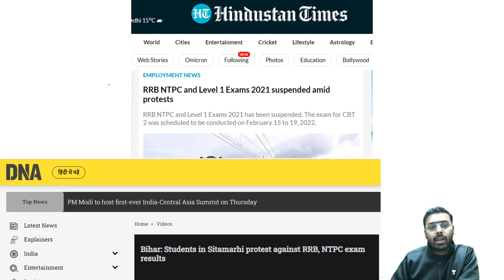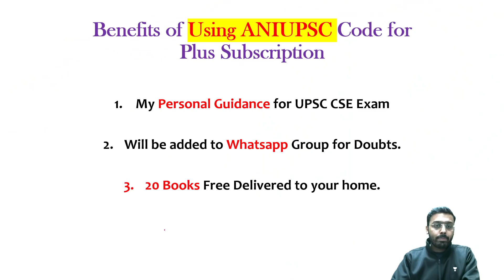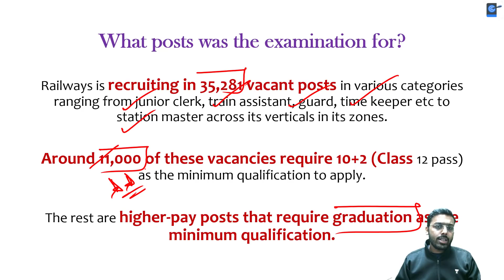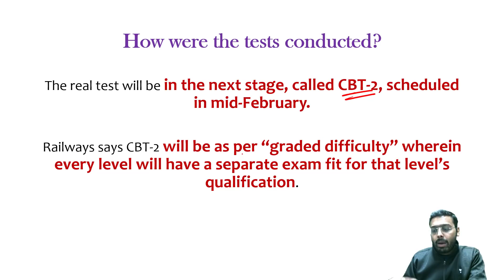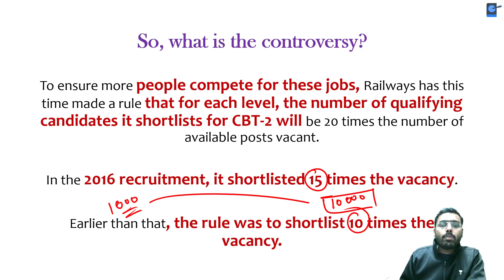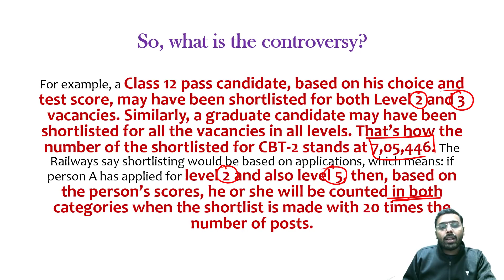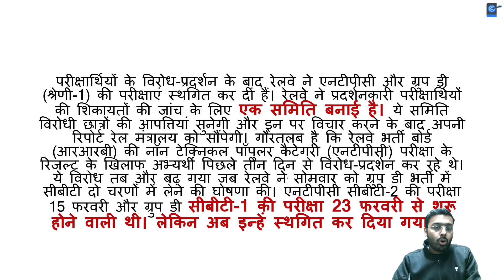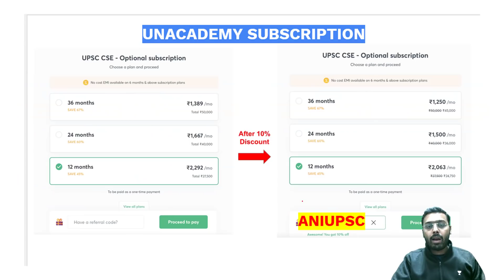35,000 posts, 1.25 crore aspirants | RRB NTPC Exam Cancelled | Recruitment process and controversy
This lesson starts with a discussion on RRB NTPC Exam Cancelled. An important topic for the UPSC CSE/IAS preparation.

Unacademy Learner App Benefits:

1. Learn from your favourite teacher
2. Dedicated DOUBT sessions
3. One Subscription, Unlimited Access
4. Real-time interaction with Teachers
5. You can ask doubts in a live class
6. Limited students
7. Download the videos & watch offline

Get the UPSC CSE - GS Iconic Advantage:
1. Personal Coach
2. Study Planner & Bi-weekly Reviews
3. Dedicated Doubt Clearing Space
4. Personalized Test Analysis
5. Study Booster Sessions
6. Preparatory Study Material
7. All the Unacademy Subscription Benefits